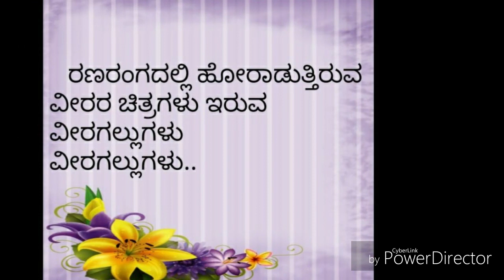Devadurga : ದೇವದುರ್ಗದಲ್ಲಿ ವಿಜಯನಗರ ಸಾಮ್ರಾಜ್ಯದ ಕಾಲದ ವೀರಗಲ್ಲುಗಳು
Devadurga